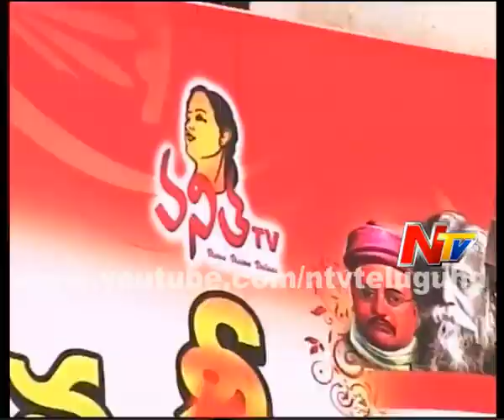Mana Desam Mana Geetham At Chittoor - Part 03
Watch : Mana Desam Mana Geetham At Chittoor - Part 03